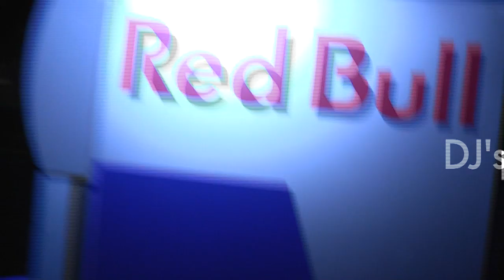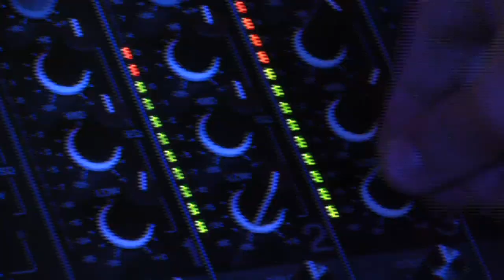FULL MOON BEACH PARTY with DJ JERRY ROPERO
DJ JERRY ROPERO LIVE IN QATAR.